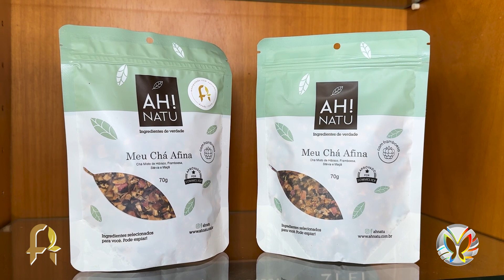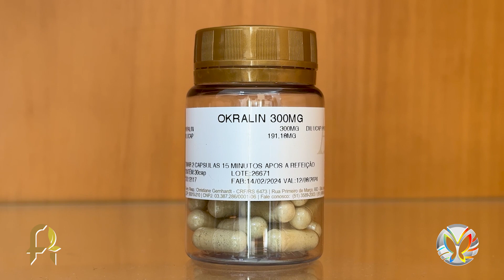O Kit Detox Perfeito para Desinchar e Perder Medidas! | Confira Agora | Fármaco Ativo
Confira o maravilhoso Kit Detox da Fármaco Ativo.
Aperte o play e saiba como você pode se beneficiar de produtos drenantes e antioxidantes. ▶️